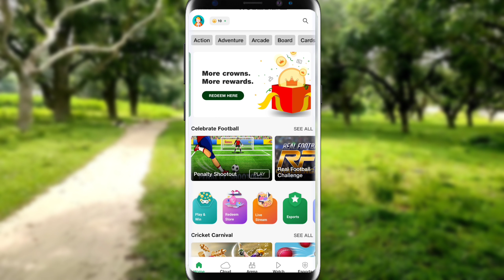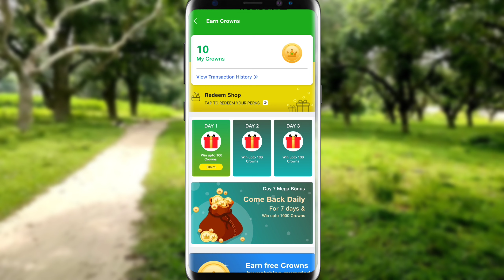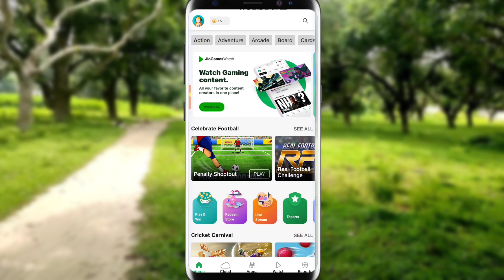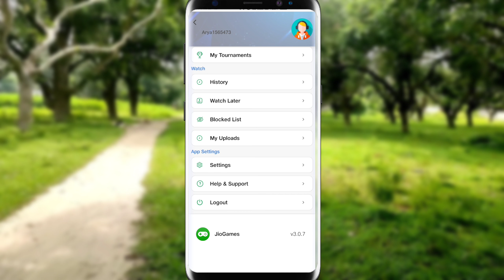jio games cloud gaming | JioGames | Technical Mohsim